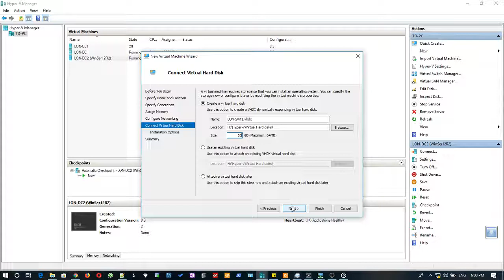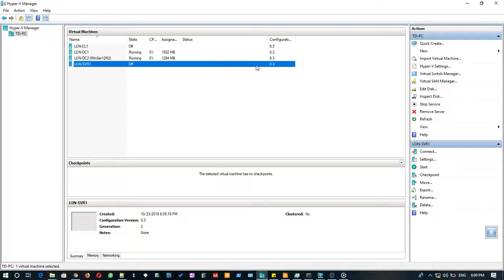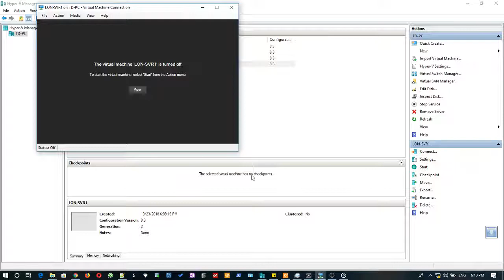Adding a new virtual machine in Hyper V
A demonstration on how to create a new virtual machine in Hyper-V in Microsoft Windows 10 Pro